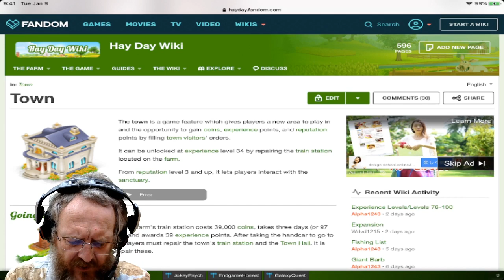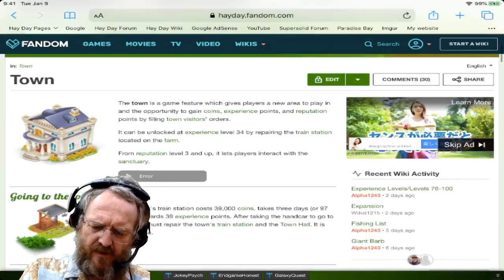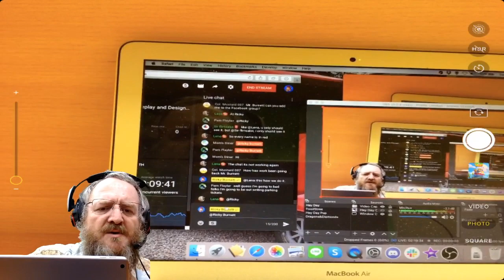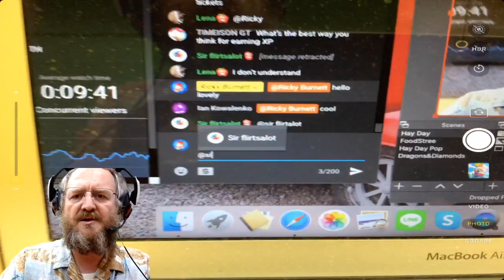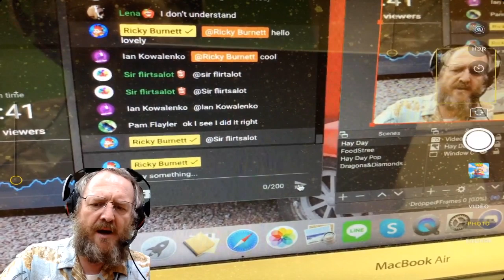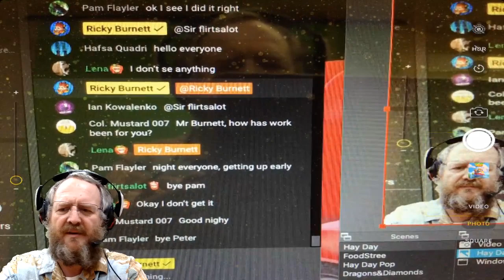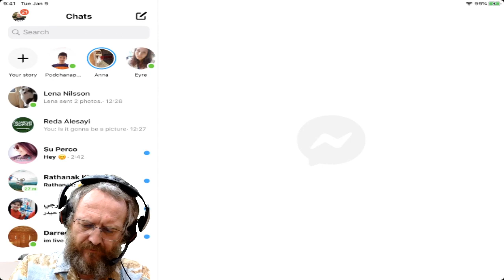Hay Day Gameplay and Designing - Part 3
HAYDAY - Hay Day Gameplay and Designing - Part 3 is the focus of this live hay day stream with r3dknight.

Hay Day

. R3DKNIGHTs Information .

P.O.Box 1143,
Chu-Oku,
650-8691, Japan

. Game Links .